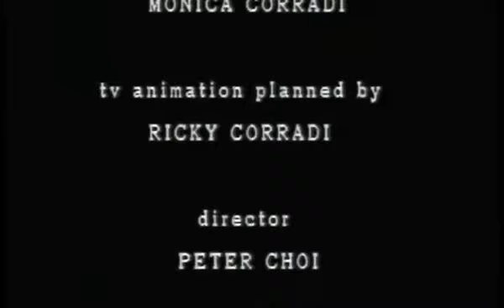Ulisses - o filme desenho animado completo PT-PT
Ulisses o filme em animação dobrado e português.